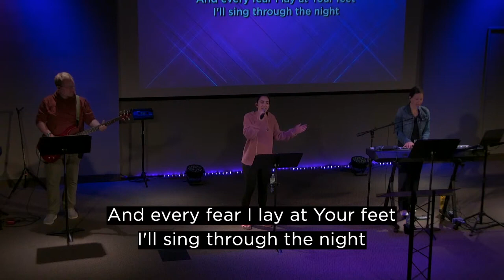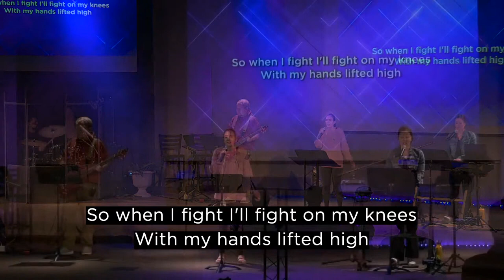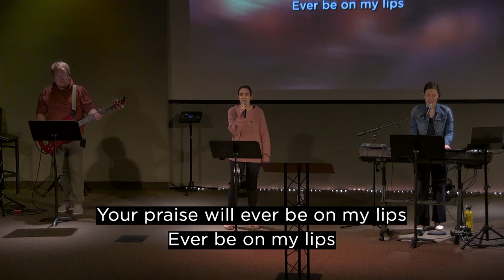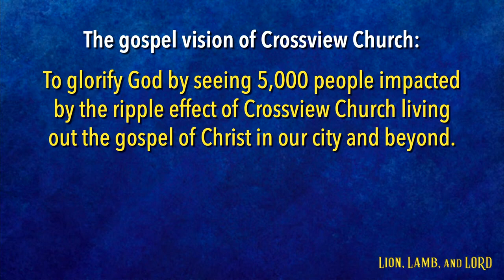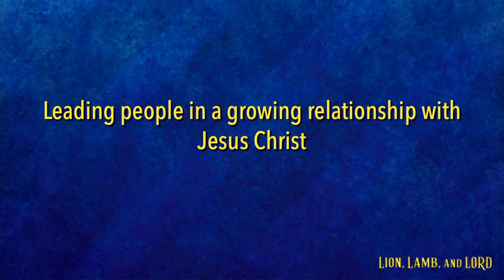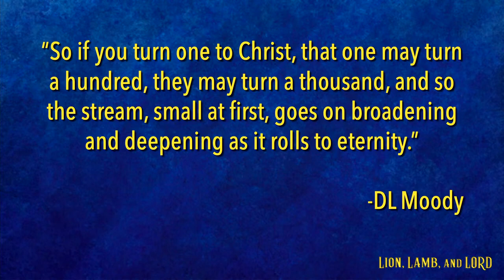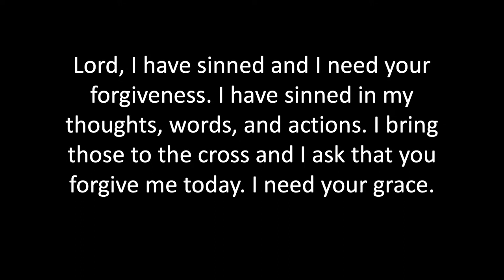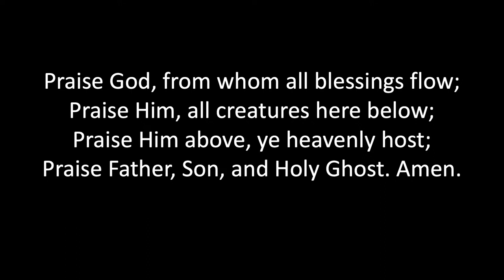09-11-22 - 10 30 Service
Applause of Heaven - Colossians 1:21-23
CCLI License # 11306309
Song Streaming License # 20111585